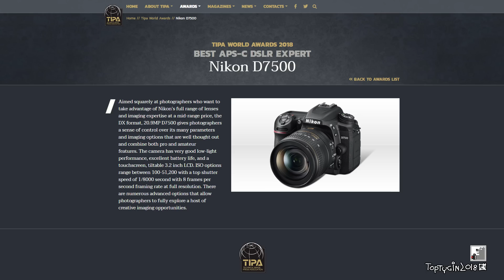NIKON D7500 | Ещё один художник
NIKON D7500  -  Ещё один художник среди камер NIKON.
Наверное, у каждого фотобренда все выпускаемые камеры независимо от класса можно разделить на начальные камеры, работяг и художников.
С начальными камерами всё понятно. Это камеры для входа в систему. Они просты в управлении, недороги, максимально демократичны по управлению и возможностям.
Работяги - камеры с повышенным ресурсом и удобным управлением, как правило это камеры удобные и для репортажа, то есть с повышенной скоростью работы. Также у профи камер есть гарантия на количество срабатываний затвора. То есть, приобретая такую камеру, Вы можете составить довольно точный бизнес план для любой профессиональной деятельности в области фотографии.
И есть "Художники". Камеры любого класса, в которых произошло удачное сочетание таких показателей, как хорошая цветопередача, верный баланс белого, хорошо тянущийся RAW файл и много, иногда кажется, второстепенных мелочей, которые невозможно перечислить.
Многие эти качества будут непонятны начинающему а для профессионала, который зарабатывает деньги и которому важен единожды налаженный конвейер и точное повторение одних и тех же параметров для последующей пакетной обработки - и вовсе не нужны.
Часто бывает такое, что серьёзный профессионал, снимающий много лет в каком то одном направлении фотобизнеса - закономерно не интересуется, что еще может его камера. Так как с точки зрения бизнеса - это трата времени (которое=деньги) и большой экономический риск в результате применения других технологий или возможностей.

А есть камеры - художники.
Что это за камеры - можно наглядно посмотреть на примере очень творческого аппарата - NIKON D7500.
Все вопросы по выбору и настройке фотовидеотехники -
пожалуйста, направляйте на сайт:

Канал существует ( и не аффелирован ни от какого бренда)
благодаря Вашей поддержке:

INSTAGRAMM: MIKETOPTYGIN
NIKON D7500  Благодарности:
 NIKON RUSSIA

Viktor Popov Coordinator, Pro-Vision Communications, a Pro-Vision Group company  Модели:
Akira Kyprianova VK Instagram: tenebris.urbem Студия: “Полигон” Зал “Белая классика” Катерина Шипунова: Instagram: _shpn_ekt_ VK Студия "Полигон", зал "Черная классика" Куклы (ISO) Для тестов использована оптика: Nikon AF-S DX NIKKOR 16-80mm f/2.8-4E ED VR Обзор записан на PANASONIC GH-4 + G 20mm f / 1.7 II ASPH